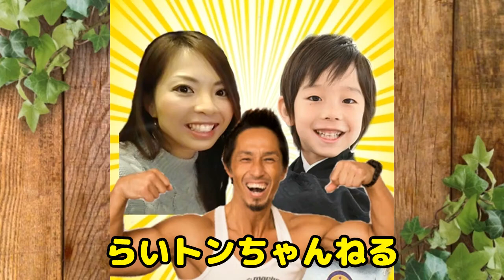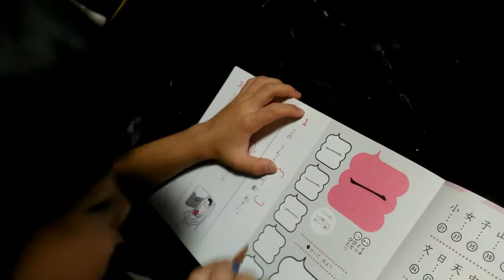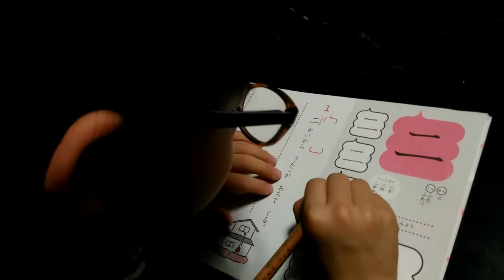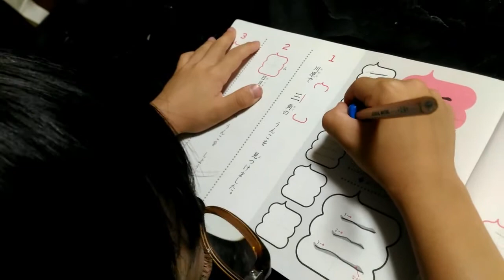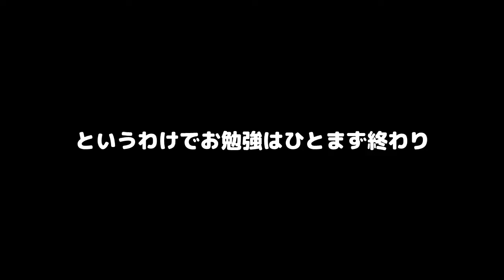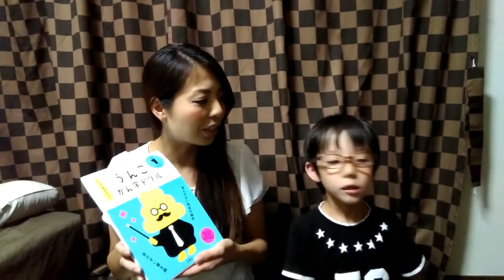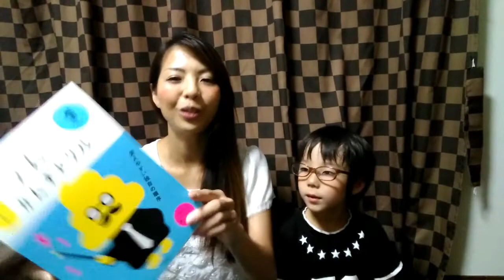【💩爆笑😂】うんこで勉強が好きになる！？うんこ漢字ドリルで楽しく学ぶ【小学１年生】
話題のうんこ漢字ドリルをやってみたら面白かった（笑）
小学一年生の『うんこかん字ドリル』で初めての漢字に挑戦！楽しく勉強できるし、家族でワイワイ盛り上がりました(≧▽≦)
今回の動画は「うんこ」連呼でスミマセン…。

　106-6134
996ｇという未熟児（超低出生体重児）で生まれたらい㌧ですが、マイペースに成長中­♪

0～3歳の成長を動画にまとめたので良かったら見てください♫